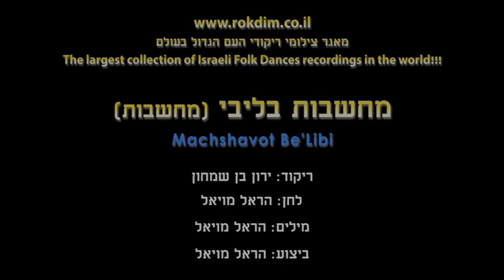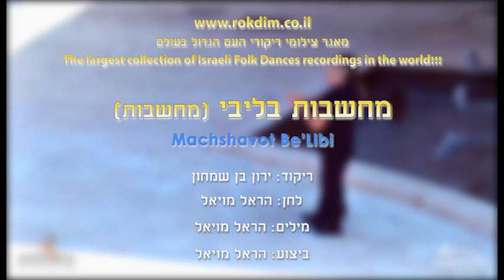Machshavot Be'Libi - Dance | מחשבות בליבי - ריקוד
שם השיר: מחשבות
שם הריקוד: מחשבות בליבי
שנת חיבור: 2019
צורה: זוגות
כוריאוגרפים: ירון בן שמחון
מבצעים: מויאל הראל
מלחינים: מויאל הראל
תמלילנים: מויאל הראל

Song Name: מחשבות
Dance Name: Machshavot Be'Libi
Creation Year: 2019
Shape: Couples
Choreographers: Yaron Ben Simchon
Performers: Moiyal Hrel
Composers: Moiyal Hrel
Lyricists: Moiyal Hrel